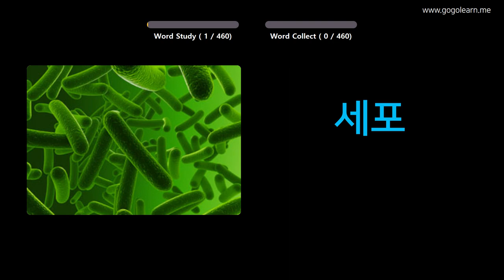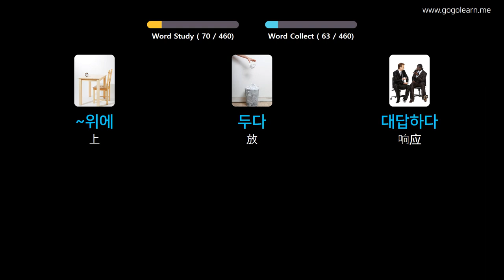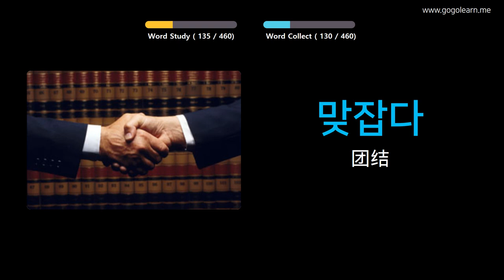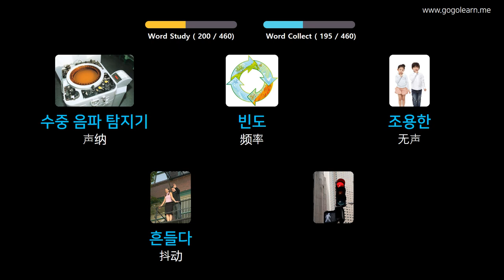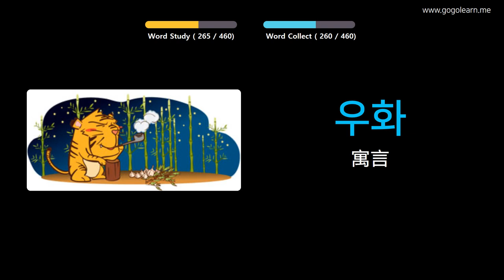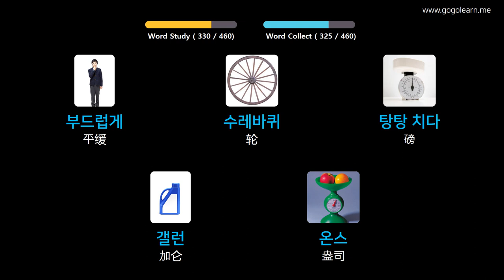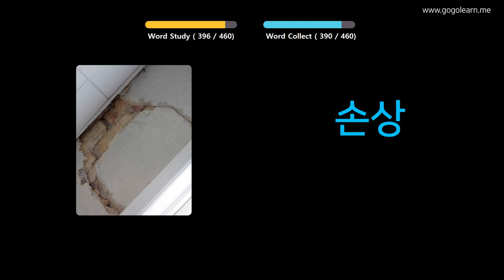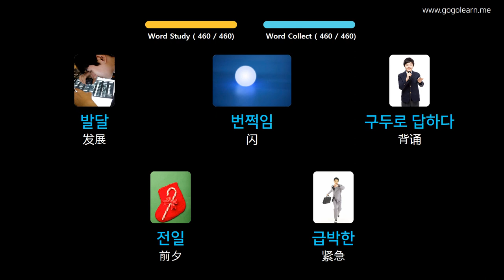通过图片学习韩语|韩语词汇中学3 | Golearn